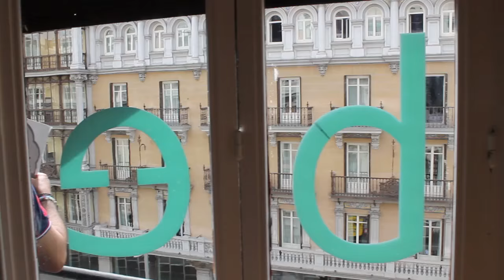bez.es presenta: "El Logo"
Una de las cosas importantes de un nuevo medio es su nombre.